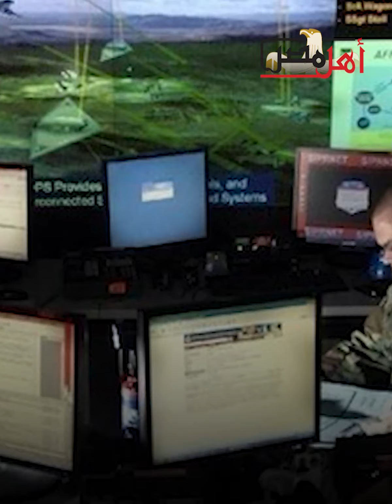عاصفة القدس .. هذه هى الافرع العلنية والسرية لمجتمع المخابرات في الدولة العبرية